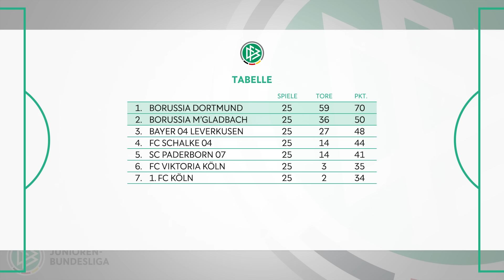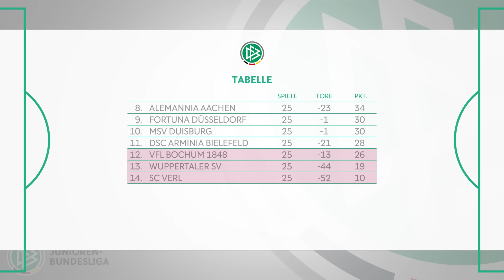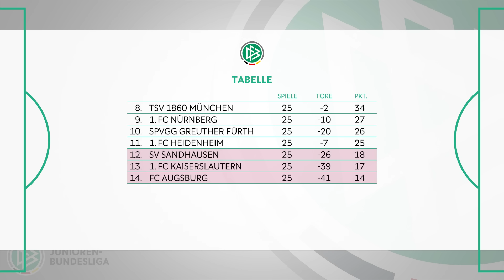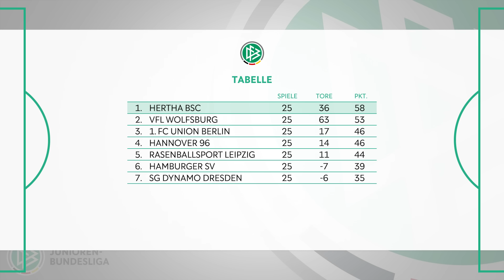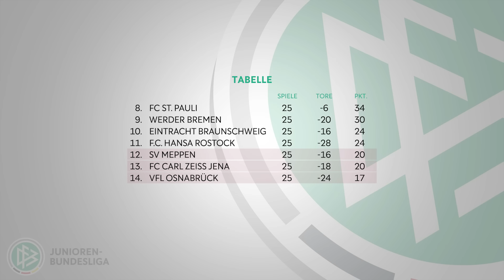HERTHA holt die Meisterschaft, BVB siegt im Derby! | Alle Tore A-Junioren Bundesliga Woche 25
Hertha BSC holt die Meisterschaft in der Staffel Nord/Nordost und qualifiziert sich für die Endrunde. Die "alte Dame" setzte sich mit 2:1 (2:1) gegen den VfL Osnabrück durch und steht uneinholbar an der Tabellenspitze.
Borussia Mönchengladbach hat seine Chancen auf die Teilnahme an der Endrunde um die A-Junioren-Meisterschaft gewahrt. Gegen den MSV Duisburg holten die Fohlen einen 3:0 (1:0)-Sieg und halten den Anschluss an die Spitze. Am Wochenende setzten sie noch einen nach und gewannen gegen die vorherigen Zweitplatzierten Bayer Leverkusen mit 2:1 und zogen so an den Rheinländern vorbei auf Platz 2.

00:00 Intro
00:20 Borussia Dortmund - FC Schalke 04
01:23 Borussia Mönchengladbach - Bayer 04 Leverkusen
01:59 1. FC Köln - SC Paderborn
02:51 FC Viktoria Köln - Alemannia Aachen
03:58 Fortuna Düsseldorf - SC Verl
04:38 VfL Bochum 1848 - MSV Duisburg
05:23 DSC Arminia Bielefeld - Wuppertaler SV
06:03 Borussia Mönchengladbach - MSV Duisburg
06:42 Ergebnisse, Tabelle, Torjäger
07:20 TSG Hoffenheim - VfB Stuttgart
08:08 FC Ingolstadt 04 - FC Augsburg
09:05 TSV 1860 München - 1. FSV Mainz 05
09:44 Karlsruher SC - Eintracht Frankfurt
10:47 FC Bayern München - SV Sandhausen
12:30 1. FC Nürnberg - 1- FC Heidenheim
14:05 1. FC Kaiserslautern - SpVgg Greuther Fürth
14:39 Ergebnisse, Tabelle, Torschütze
15:17 Hertha BSC - VfL Osnabrück
15:58 FC St. Pauli - VfL Wolfsburg
16:52 1. FC Union Berlin - Hannover 96
17:29 SV Meppen - RB Leipzig
18:22 Eintracht Braunschweig - Hamburger SV
19:00 F.C. Hansa Rostock - SG Dynamo Dresden
19:54 SV Werder Bremen - FC Carl Zeiss Jena
20:43 Ergebnisse, Tabelle, Torjäger